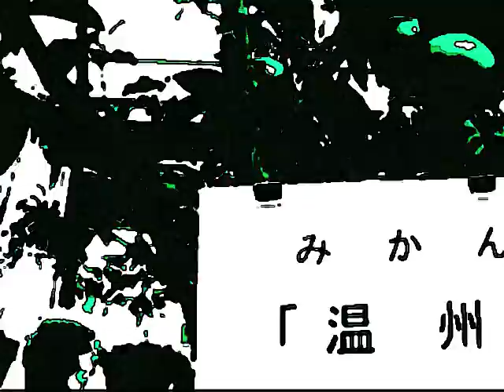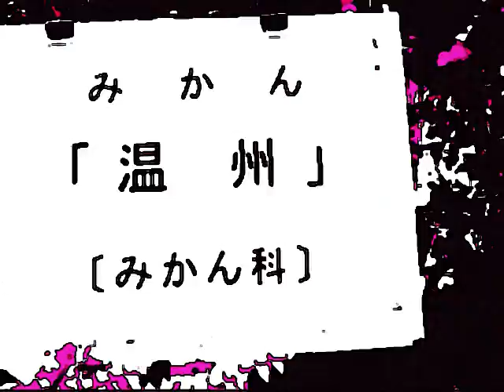PM2:35 Feb.28 2007 midi guy played jazz.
I couldn't play  jazz..